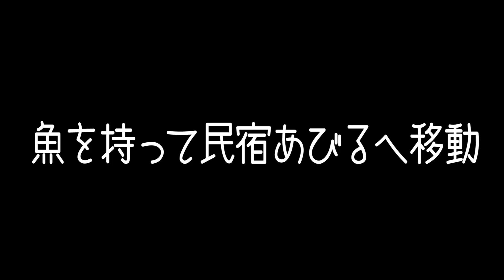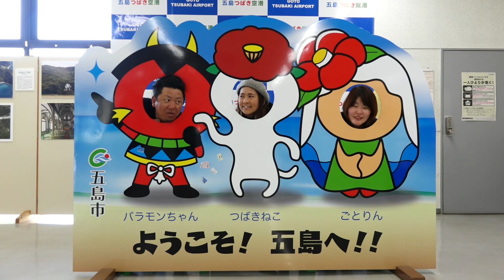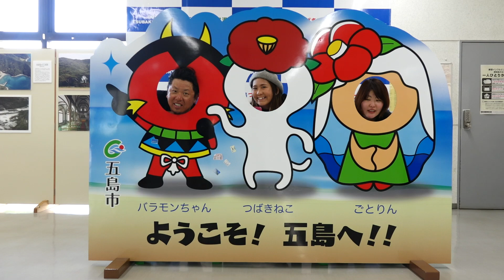【船釣り】クーラーに入りきらない！！釣り好き史上過去最高の釣果！！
釣りの聖地五島列島での昇給試験最終章！！
釣り好き史上最高の釣果に大興奮！！

メンバー：もっさん、ずのほん、もとちゃん、けいこ、あんり、がんちゃん